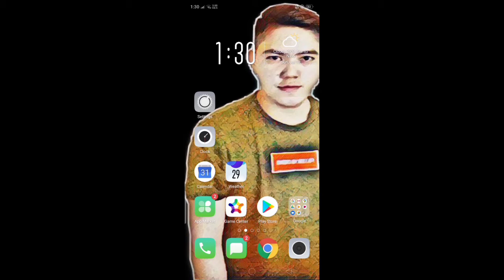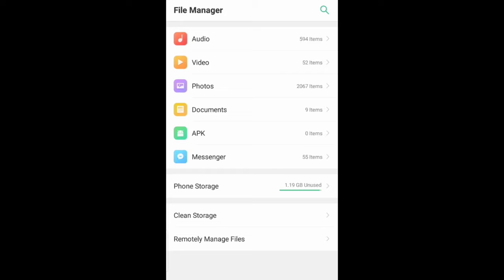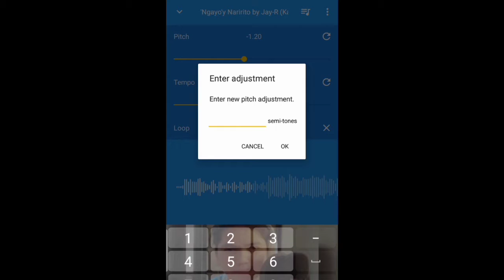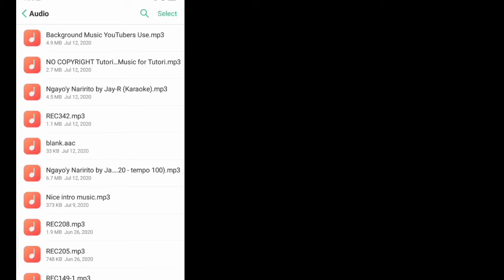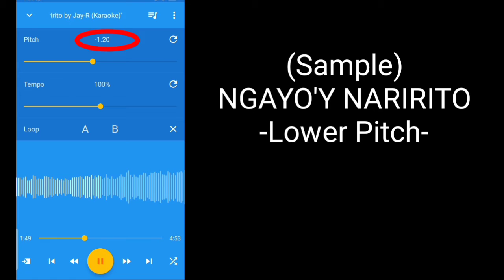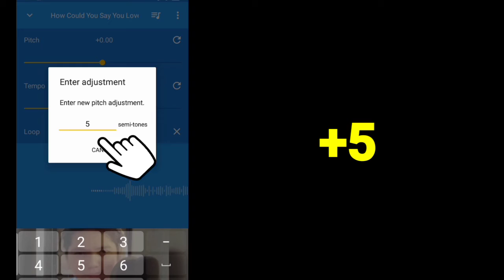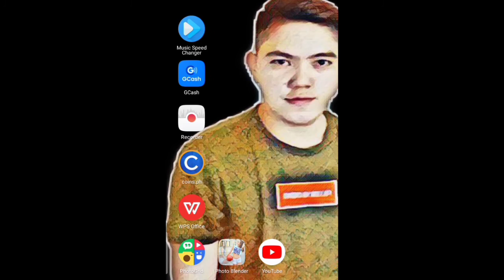PAANO MAG-EDIT NG KEY OR PITCH NG MINUS ONE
Gusto kong i-share itong ginagamit kong app para mag-edit ng key/pitch at tempo ng minus one. Para sa tulad kong hindi mataas ang vocal range, makakatulong ito. Maraming salamat sa panonood. Huwag kalimutan mag-subscibe at paki-click na din ng bell button. ☺️